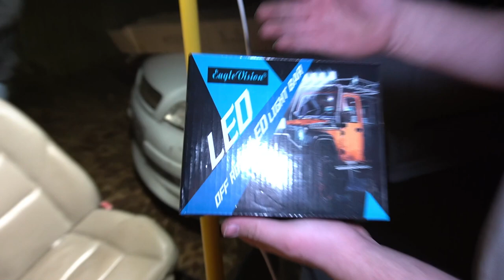Disaster making our Isuzu Waterproof! Installing a Snorkel on our Trooper!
We plan to take our offroading adventure to another level and will be taking our offroad Isuzu Trooper to some real deep flooded green lanes, for this we really do need a snorkel that works fitted. Cars have been in these waters and failed to make it out again! So we was not going to face the same fate! (hopefully)
We spend a whole 24 hours fitting our snorkel and some lights too that became no end of problems with wrong measurements, cuts and just plain ignorance and stupidity as usual..
Let us know how imcompitent we are! But in the end we got there and we are ready to hit them lanes!
Join us next time for that adventure!